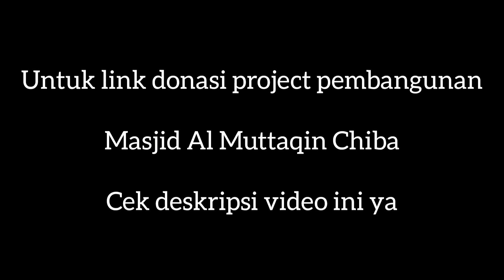PULANG KAMPUNG KULINERAN, JAJAN TEROOSS !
Pembangunan Masjid Al Muttaqin, Rumah Muslim Indonesia Chiba – Portal Donasi Dompet Dhuafa Jepang